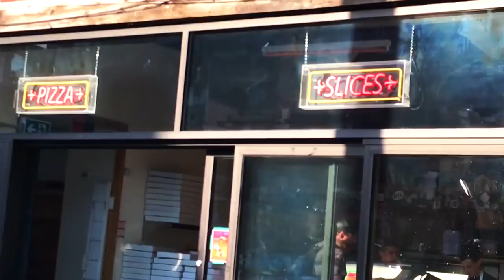SUPER POINT PIZZA MUKBANG/REVIEW - BACK STREATS